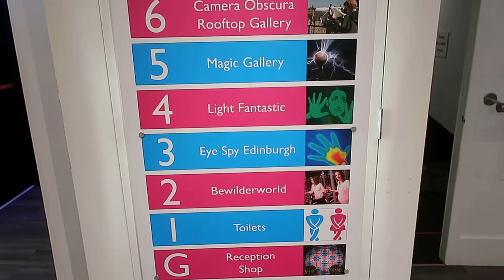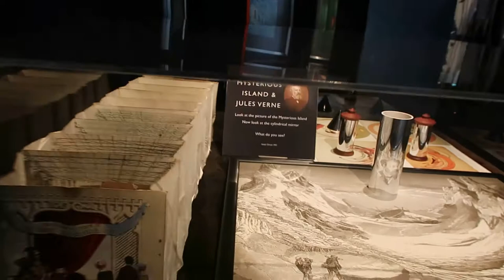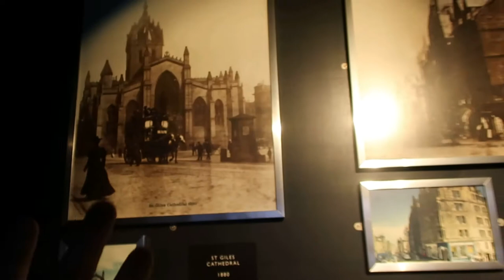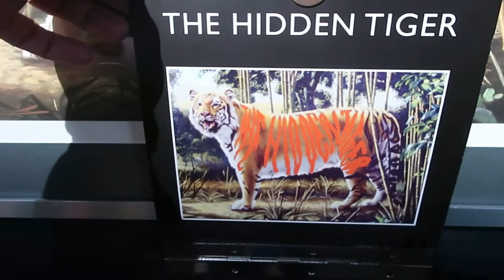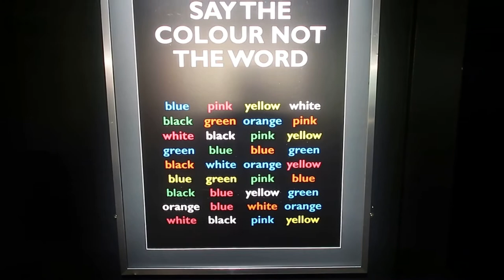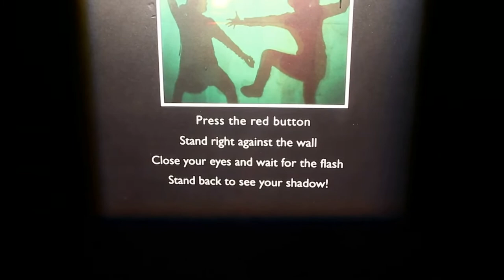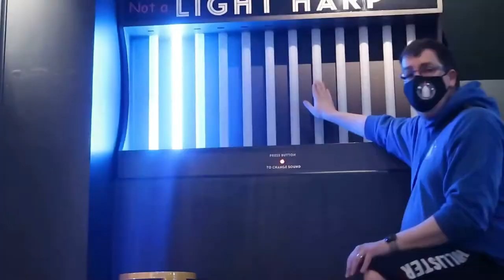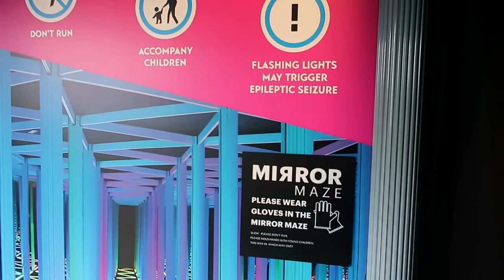Camera Obscura & World of Illusions - Edinburgh Day Out - May 2021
Rob has his first day out in ages and today he visits sometimes an overlooked Visitor Attraction in Edinburgh.

He has a look round Camera Obscura and World of Illusions just minutes walk away from Edinburgh Castle.

This is a fun interactive walkthrough inside attraction for adults and kids.

We also use a tripod, for the Canon GX 7 Mark II camera and GoPro by Manfrotto and various GoPro accessories.